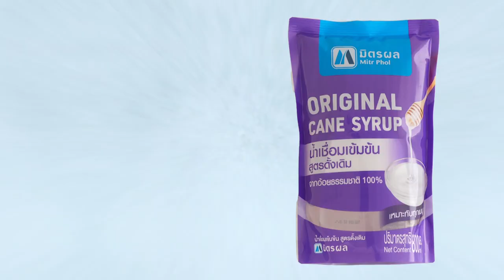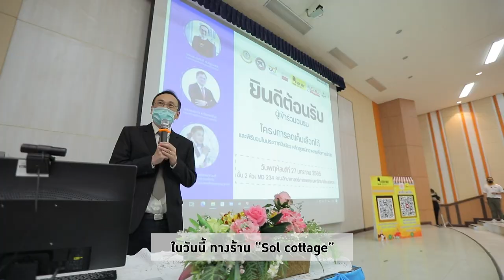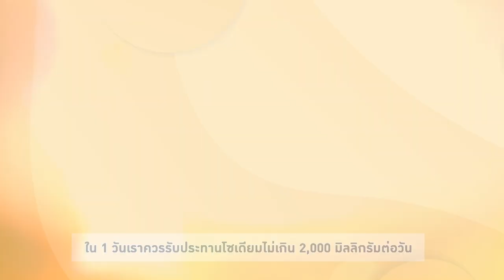เบอเกอร์กุ้งฝอยพริกแกงกรอบ l Cooking Guru EP. 251 (2/3)